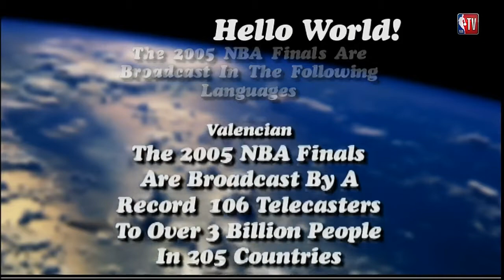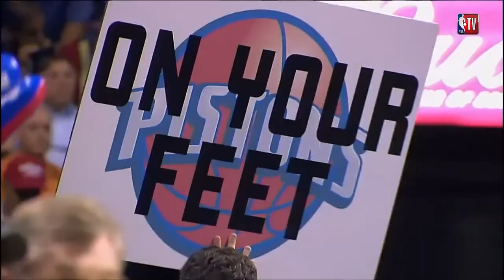NBA Finals 2005 Game 3 Detroit Pistons vs. San Antonio Spurs Chauncey Billups vs. Tim Duncan